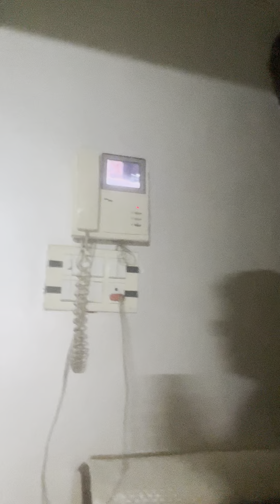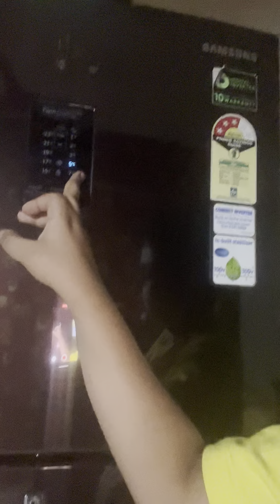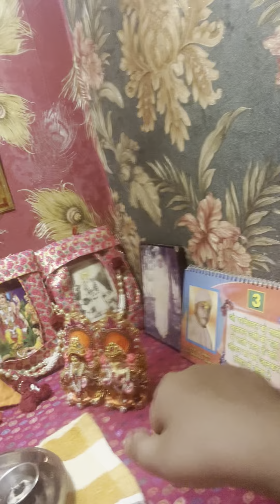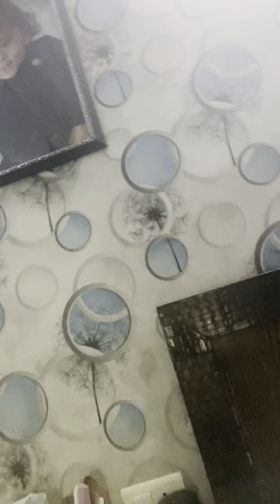Home Tour l CRAZY GAMERS